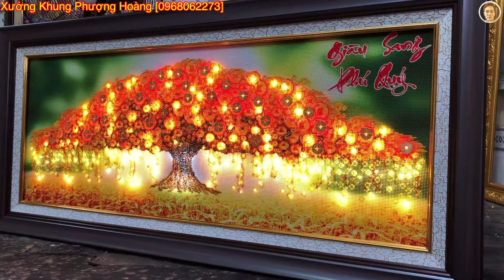Tranh thêu cây kim tiền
🔔 XƯỞNG KHUNG PHƯỢNG HOÀNG KHAI GIẢNG KHOÁ HỌC NGHỀ KHUNG & TƯ VẤN THÀNH LẬP XƯỞNG 2020.

✅ Ra nghề sau 1 tháng đào tạo
✅ Học và làm 100% thực hành(cầm tay chỉ nghề)
✅ Miễn phí và tặng bộ súng bắn đinh F30 và J1004
✅  Miễn phí 1 máy bắn vít cầm tay.

🇻🇳 CÓ 2 KHOÁ HỌC CHO CẢ NHÀ 🇻🇳
1️⃣ Khoá cơ bản đến nâng cao: học phí 15 triệu ( đã bao gồm đèn led nâng cao)
2️⃣ Khoá nâng cao có liên quan đến thiết kế đèn led âm sau tranh: học phí 10 triệu. (Dành cho học viên đã biết hoàn thiện khung tranh)

➡️ Ở đây xưởng dạy không phải nhận học viên để phụ việc sai vặt.
➡️ Được làm và thực hành trực tiếp khung khách , không lăng tăng về lí thuyết nhiều
➡️ Môi trường học và làm chuyên nghiệp, thoải mái
➡️ Hướng dẫn cách chọn mặt bằng khi mở tiệm

🎊Khoá học từ cơ bản đến nâng cao bao gồm
👉 Giới thiệu về nghề gia công khung tranh
👉 Cách sử dụng đồ nghề và bảo quản
👉 Cách giao tiếp và tư vấn với khách hàng
👉 Cách đóng và xử lí cái loại khung tranh
👉 Cách cắt kính an toàn và tiết kiệm
👉 Cách cắt khung an toàn và tiết kiệm
👉 Cách cắt ván hậu nhanh và hiệu quả
👉 Cách rắc kim tuyến và phun keo hiệu quả.
👉 Cách căn tranh nhanh và đẹp nhất
👉 Cách thiết kế đèn led âm đẹp
👉 Cách phối màu khung tranh
👉...v..v. !

Xưởng Khung Phượng Hoàng
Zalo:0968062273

🎇 Dạy nghề đóng khung tranh, ảnh.

👉Xem Xưởng Đóng Khung Phượng Hoàng trên Google!

❤️THIẾT KẾ ĐÈN LED TRÊN TẤT CẢ CÁC LOẠI TRANH

❤️ GIA CÔNG KHUNG +ĐÈN GIÁ SỈ

❤️CUNG CẤP VÀ BÁN TẤT CẢ CÁC LOẠI TRANH
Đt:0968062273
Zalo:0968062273